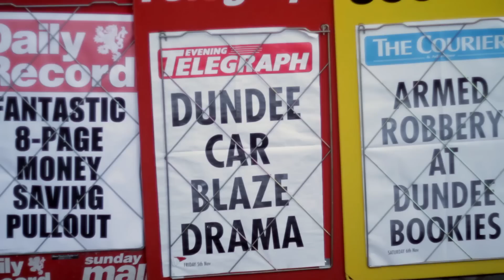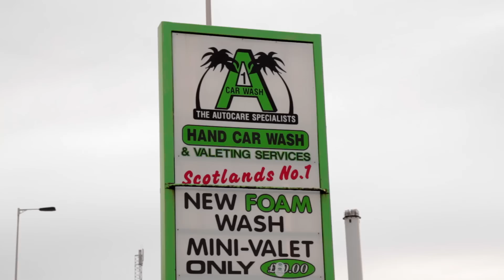The View 'Sunday' Alternative video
Produced and directed by our good friend Scott Davidson, this video neatly documents a Sunday in Dundee.